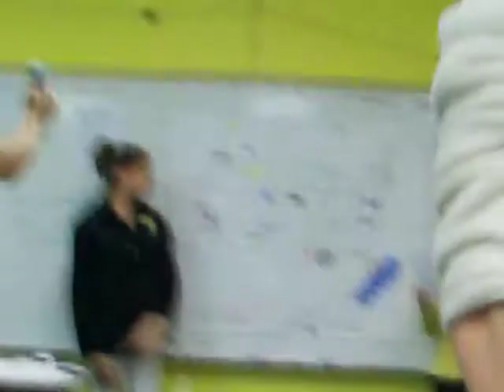our presentation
friends, megahn and morgan and myself doing a presenation in spanish and people are comparing muscles. hahaha. welsey has none (: